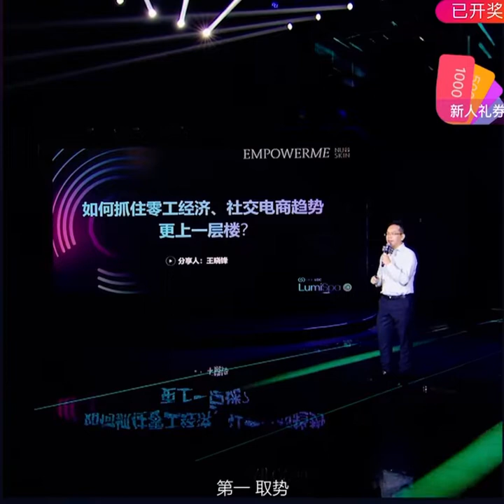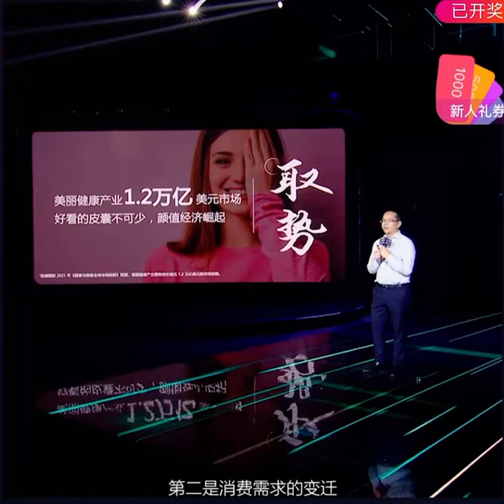Empower Me｜零工經濟 社交電商